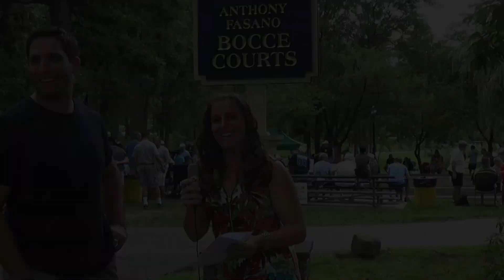Danielle McCartan and Anthony Fasano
Danielle McCartan interviews Anthony Fasano, Tennessee Titans Tight end, at his 8th annual Bocce tournament in his hometown of Verona, NJ.

We discuss:
1.  His annual bocce charity event
2. His Italian-American heritage
3. Italian song karaoke!!!
4. Draft day from Notre Dame University
5. 2016 Titans: Mariota, wide open division, change of culture